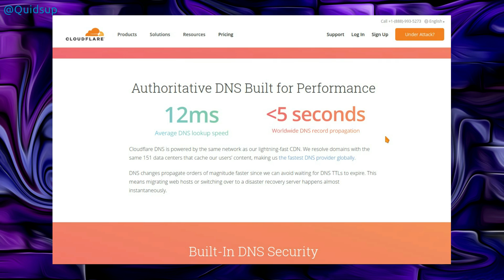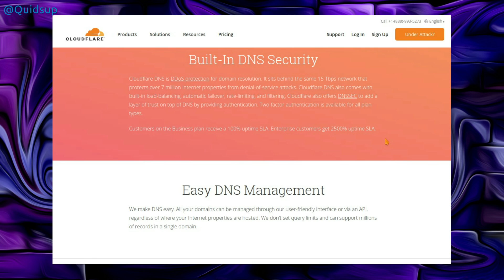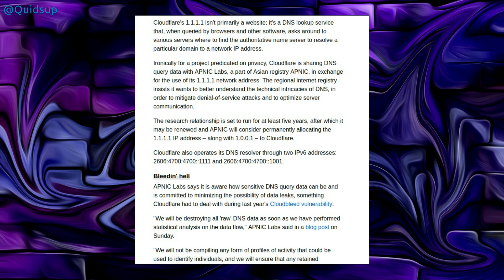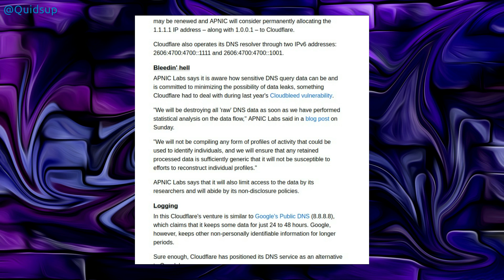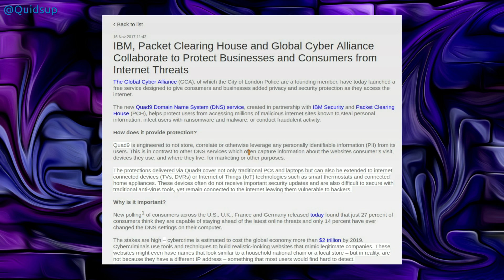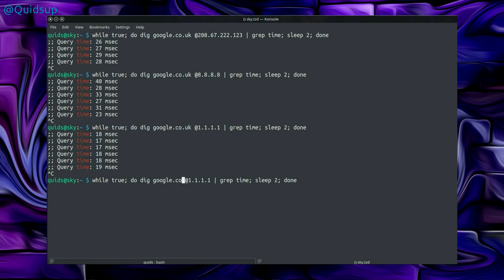Cloudflare Have Launched a DNS Service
News that Cloudflare are providing a free DNS service that aggressively caches and provides a fast response time.
There are however concerns with Cloudflare providing data to Asian registry provider APNIC.

I've been using it for a couple of days and it seems fine.

IP Addresses:
1.1.1.1
1.0.0.1
2606:4700:4700::1111
2606:4700:4700::1001.